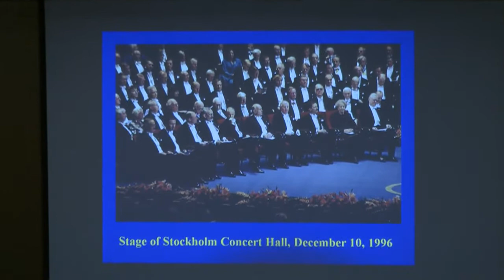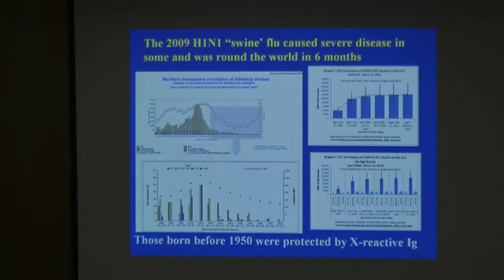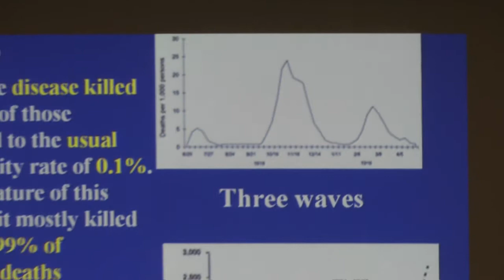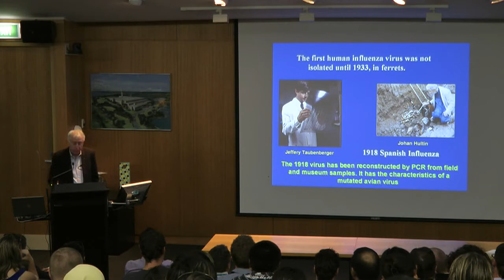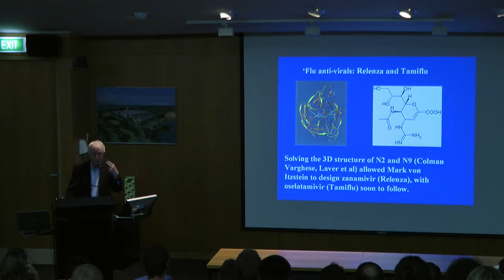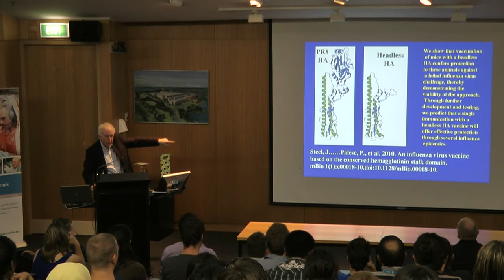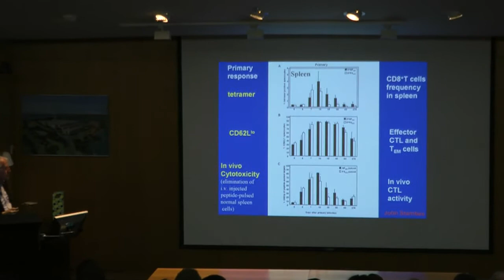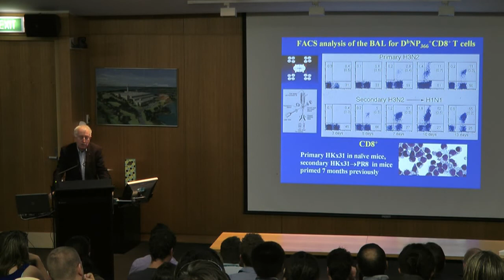Joint CSIRO AAHL - Deakin Seminar: Nobel Laureate, Peter Doherty, Immunity to Influenza (pt3)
Nobel Laureate Peter Doherty (BVSc and MVsc, University of Queensland, Australia PhD, University of Edinburgh, Scotland. Australian of the Year, 1997, Nobel Prize for Physiology or Medicine, 1996, Albert Lasker Basic Medical Research Award, USA, 1995)

- Cell-mediated immunity
- T cell recognition and repertoire
- Viral immunology
- Immunopathology
- Immune memory